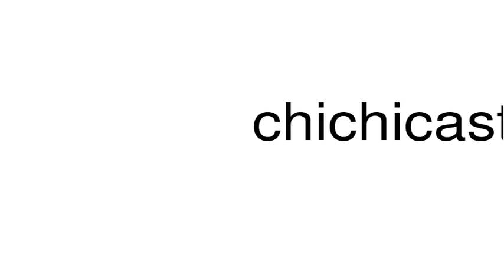How to pronounce chichicaste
This is a satire channel. This is a satire channel. How to pronounce the word chichicaste.